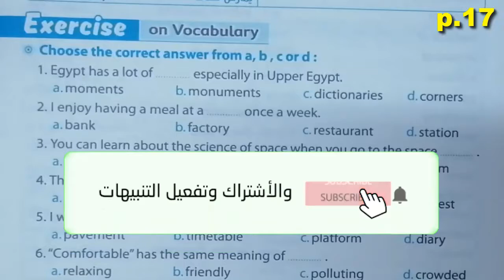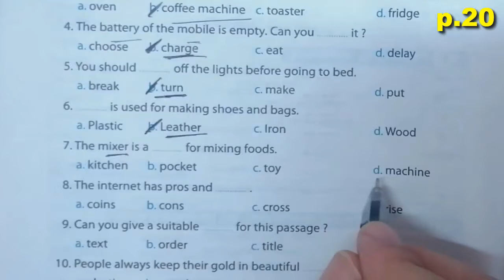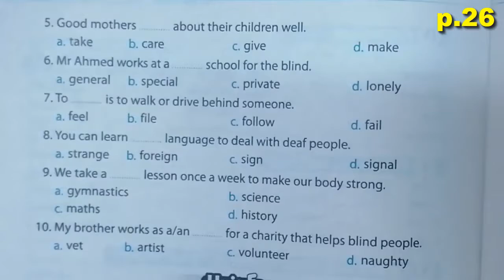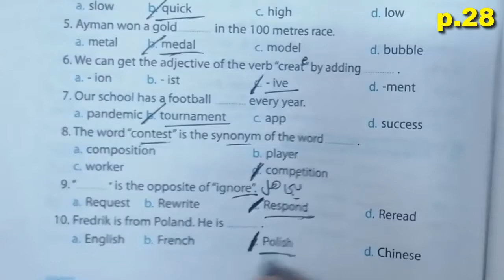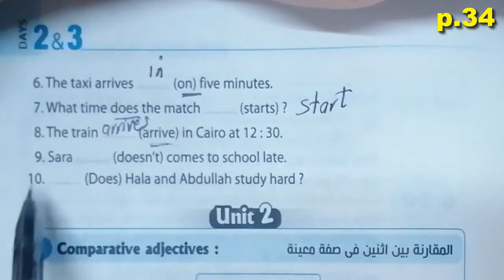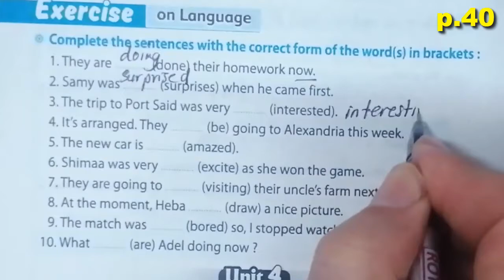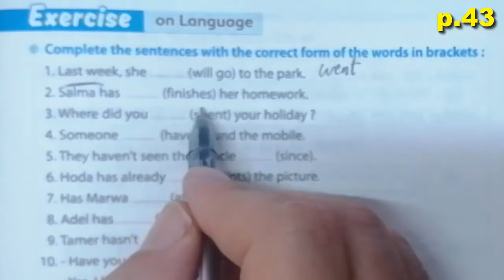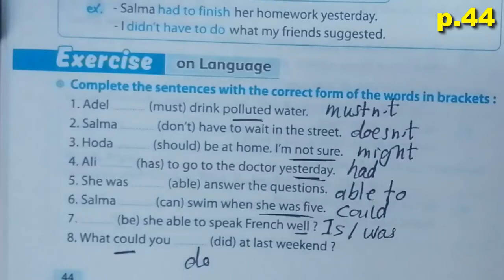حل ملحق المعاصر انجليزى 2023 الثالث الاعدادى